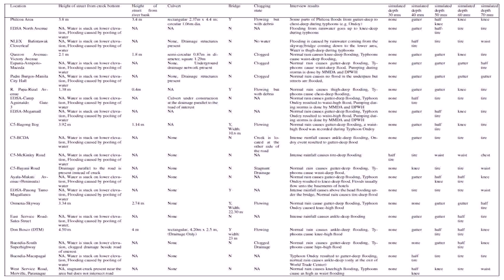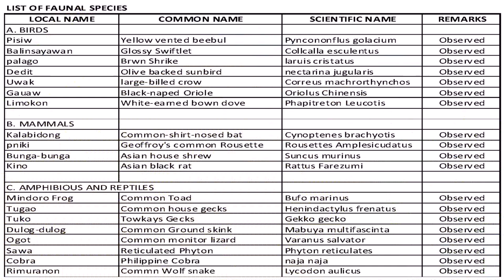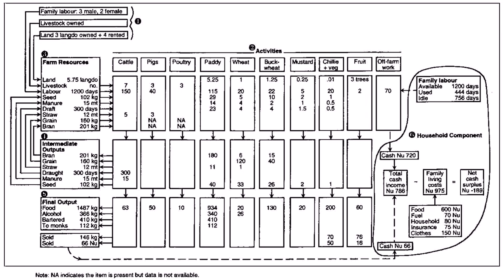List Of Types Of Houses In The Philippines (see description) (see description)